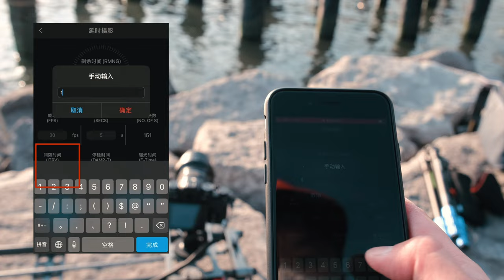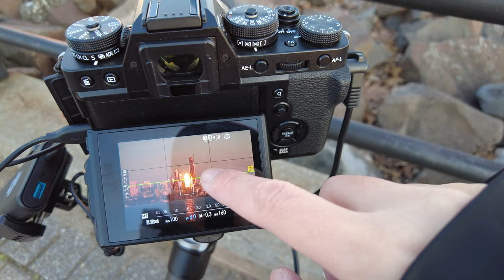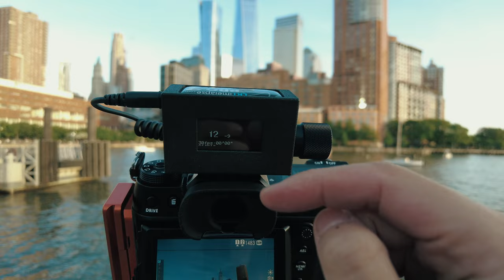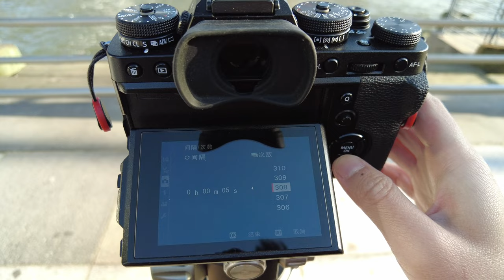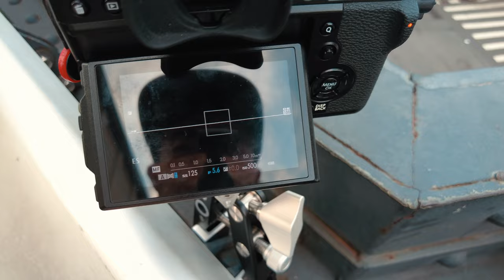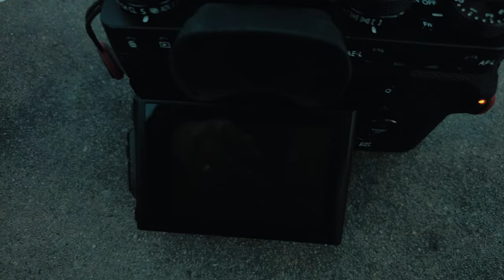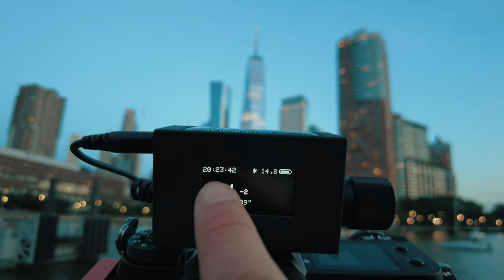【设备选购指南】快门线和相机内间隔快门的区别，哪种适合新手 - LRT Pro Timer 3延时摄影快门触发器三个月使用感受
本期内容目录：
0:00 前提介绍
0:58 设置间隔定时的四种方法
2:20 机内间隔和快门线的区别
2:35 界面的参数预览不同
3:54 间隔计算方法不同
6:11 间隔时间长度的区别
5:06 拍摄张数的限制
7:00 响应速度
8:32 LRT Pro Timer的独特功能
10:08 哪种适合您
11:25我的购买理由